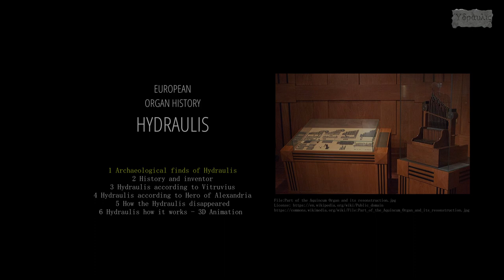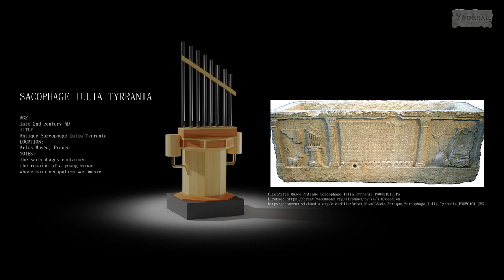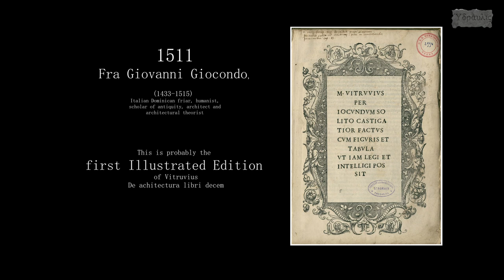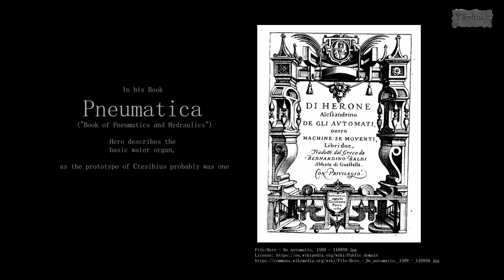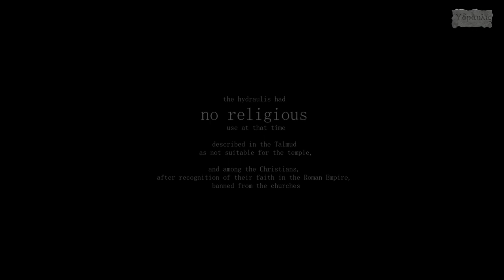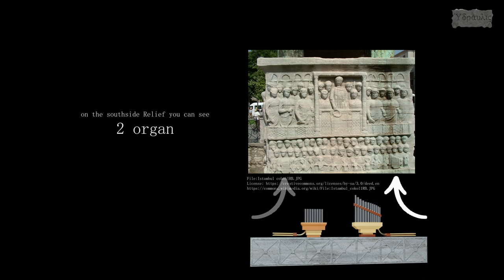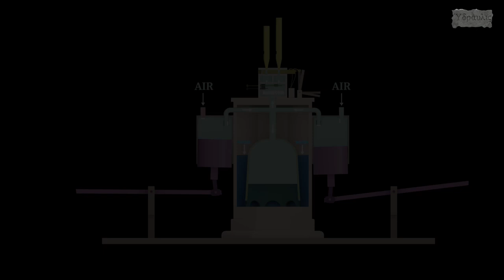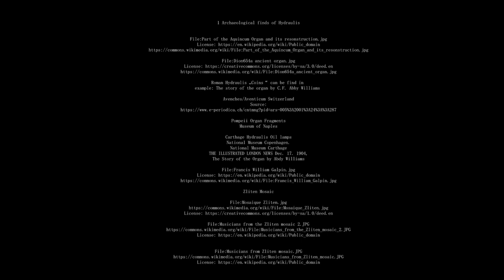Hydraulis - Ύδραυλις - Water Organ - 3rd century BC - History - Rconstruction - Animation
1 Archaeological finds of Hydraulis

Avenches/Aventicum Switzerland
Source:

Zliten Mosaic

Mosaic Villa Nenning

File:The gladiator mosaic at the Roman villa in Nennig, Germany (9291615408).jpg
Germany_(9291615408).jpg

File:Organist and horn player, the gladiator mosaic at
the Roman villa in Nennig, Germany (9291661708).jpg

2 History

3 Vitruvius

A depiction of Vitruvius presenting De Architectura to Augustus
File:Vitruvius.jpg

4 Hero of Alexandria

5 Hydraulis disappeared

Mosaic Syria
Mosaic found in a Byzantine villa
in Maryamin, Syria - late 4th century AD - early 6th century AD
File:Mosaic of the Female Musicians.jpg

EADWINE PSALTER SOURCE:
Trinity College Cambridge

Voice:

Text-to-Speech Demo
Oddcast TTS Demo

00:00 Start
00:25 Quick Info
01:30 Archaeological finds
05:05 History and Inventor
06:08 Vitruvius Hydraulis
08:47 Hero of Alexandria Hydraulis
12:35 Hydraulis disappeared
16:19 How it works
18:48 Sheng and Hydraulis